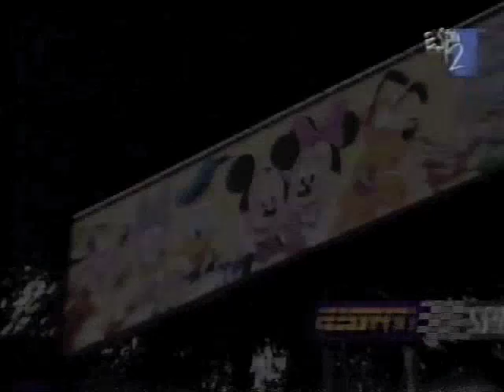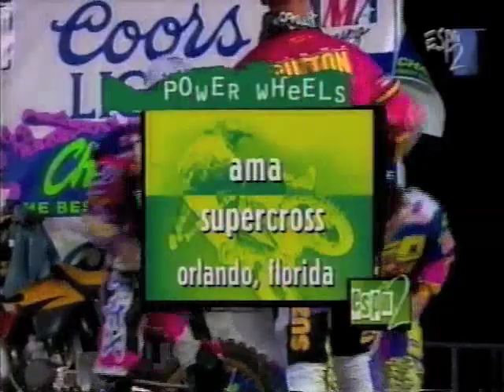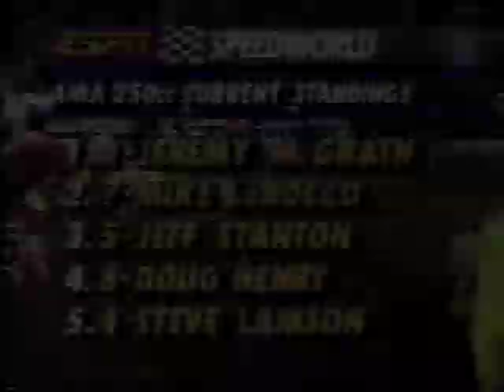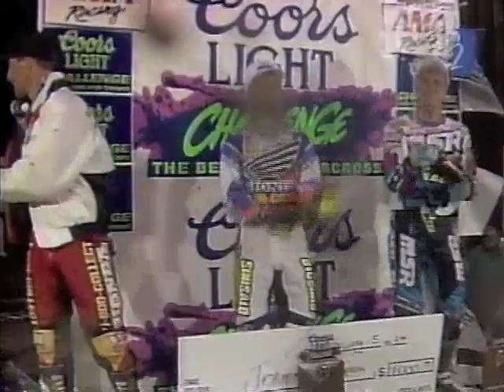1994 Orlando Supercross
This is the Orlando round of the 1994 AMA Supercross season